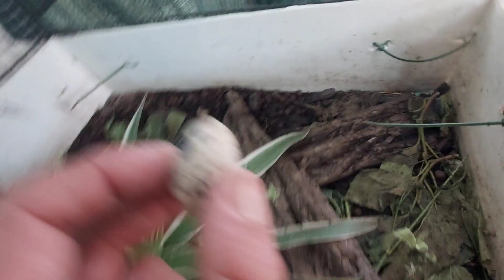tortugas Omnivoras alimentacion Huevos codorniz Fresas Tomate Cherry